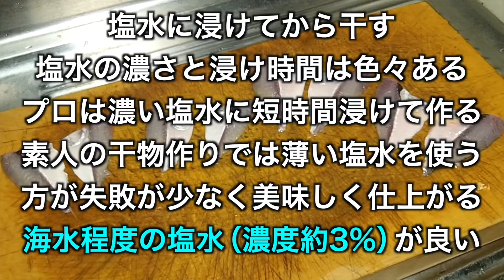良型のヒイラギが釣れたので干物を作ってみた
チョイ投げで釣れた良型のヒイラギを三枚に下ろしてから半身で1枚の干物にして食べてみました。

クラファン企画やってます↓
SHO隊員と行くグデグデ伊豆大島釣行の動画制作費をご支援頂くクラファンを始めました。詳しくは下記の動画をご覧になり是非ご協力下さい↓

オリジナルグッズ販売のWebショップ健啖隊PXはこちら↓